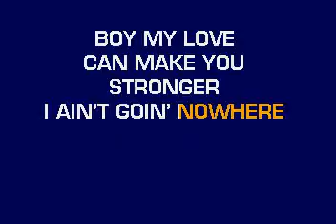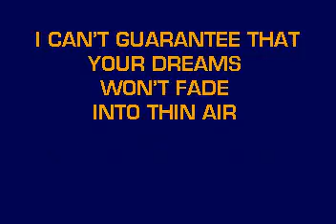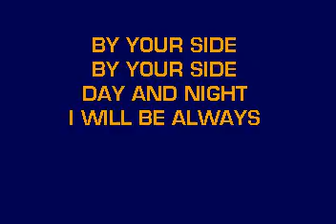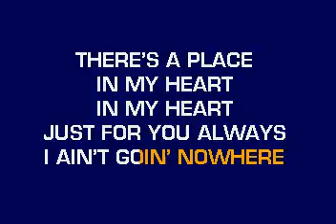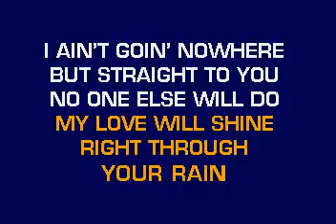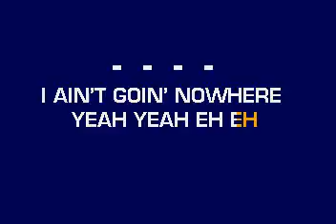[karaoke] CB20542 09 McBride, Martina I Ain't Goin' Nowhere